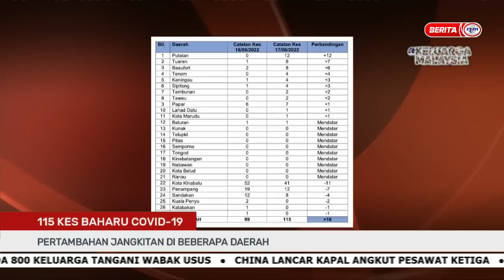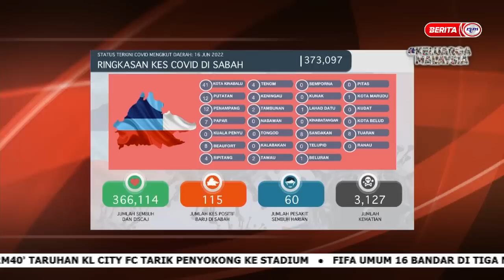18 JUN 2022 – BERITA PAGI SABAH